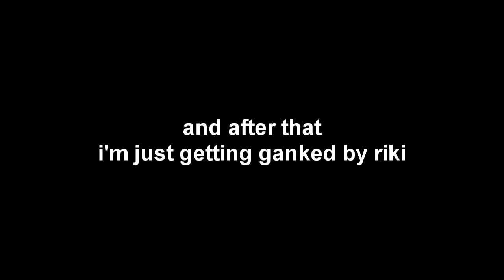PUGNA COMEBACK || Valandri Plays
at first for the lulz,but +25 is needed

||~Thank's for watching folks. Hope can made your day.||